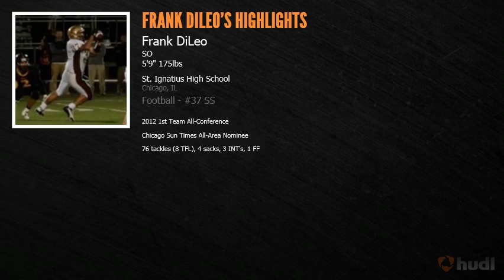Frank DiLeo Varsity Football Highlights 2012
#37 Frank DiLeo
5'9" 175lb SS
Saint Ignatius College Prep
Sophomore Season Highlights